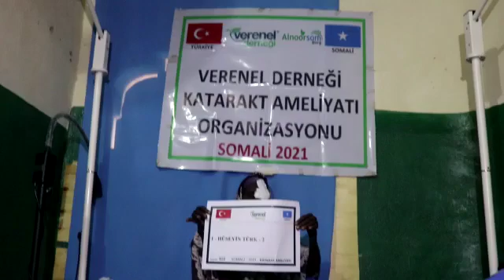404 HÜSEYİN TÜRK KATARAKT AMELİYATI